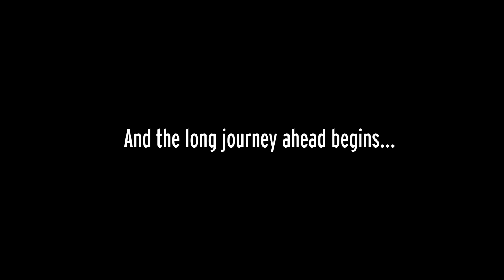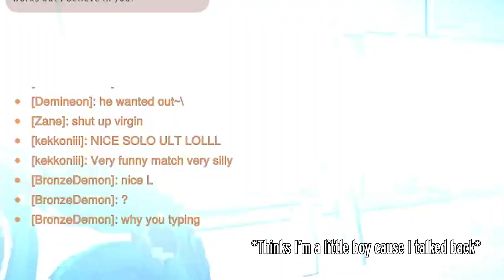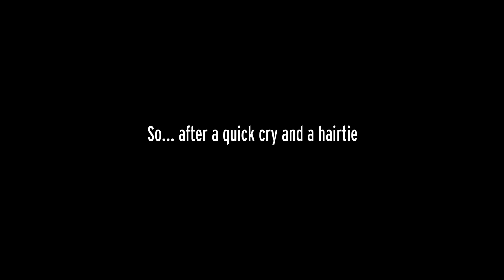【OVERWATCH 2】i have to get out of bronze... ☁ARTSY PLAYS☁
So... I spent a night trying to grind out of bronze... it was a journey.